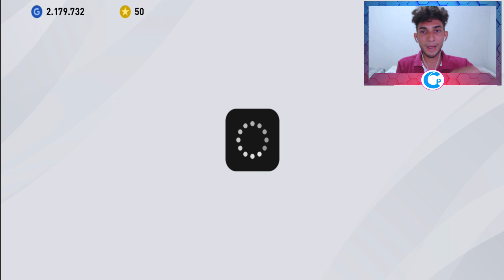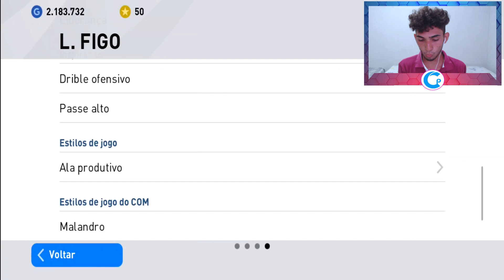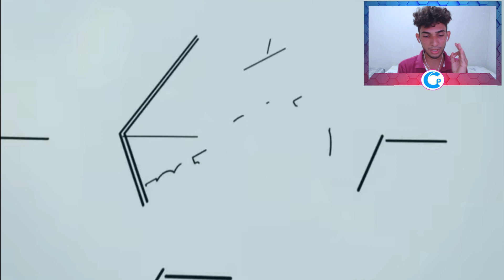PETR CECH VALE TUDO ISSO? PES 2020 MOBILE